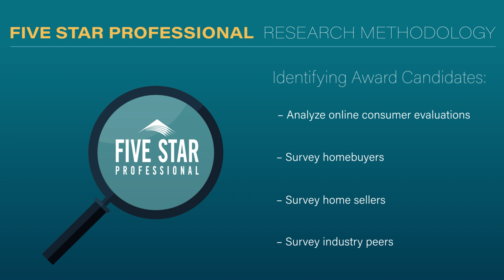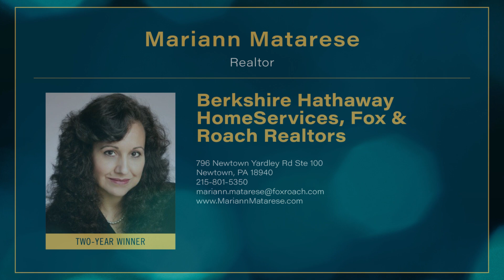2024 Philadelphia Five Star Real Estate Agent Mariann Matarese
Mariann Matarese wins the 2024 Five Star Real Estate Agent Award! Five Star Real Estate Agents represent those who are outstanding in their field. Winning agents are selected as a result of a rigorous and objective research process. For any market, each year’s field of winners represents no more than 7% of agents within the market.